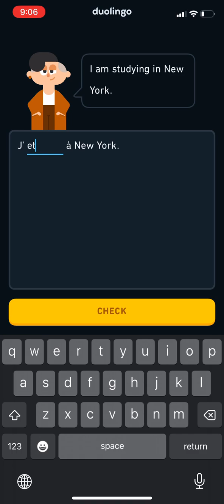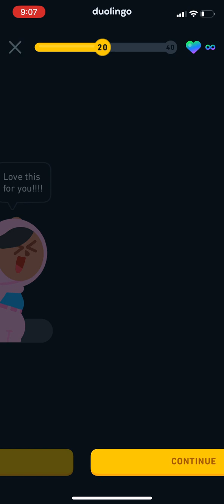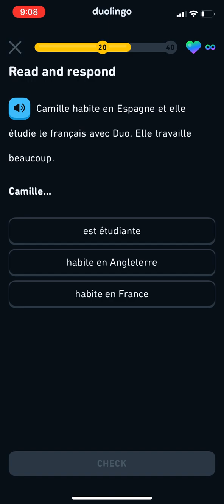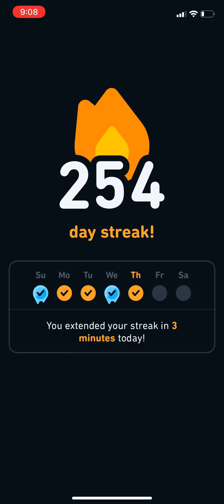Duolingo (French) | Episode 14 (Section 1: Rookie Unit 4, Unit 2 Legendary)